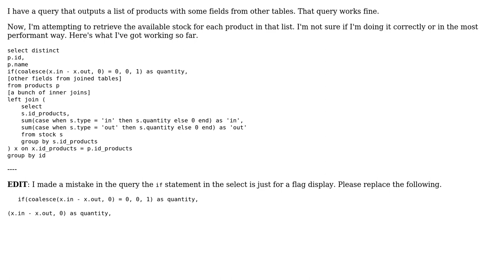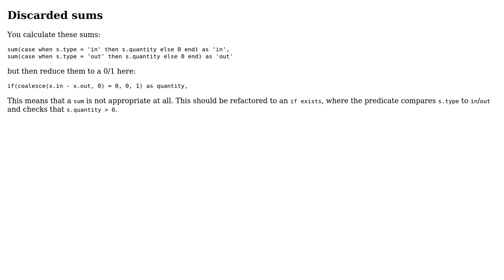Code Review: Query to retrieve available stock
With thanks & praise to God, and with thanks to the many people who have made this project possible! | Content (except music & images) licensed under CC BY-SA | Music | Images & others | With thanks to user Reinderien user Peilonrayz user Matias Canepa and the Stack Exchange Network Trademarks are property of their respective owners. You are responsible for your own actions.